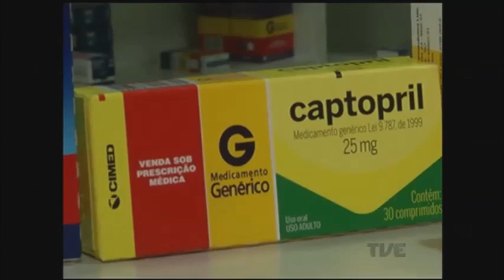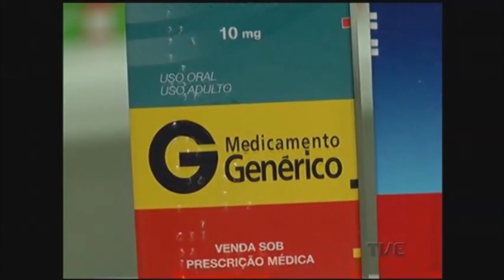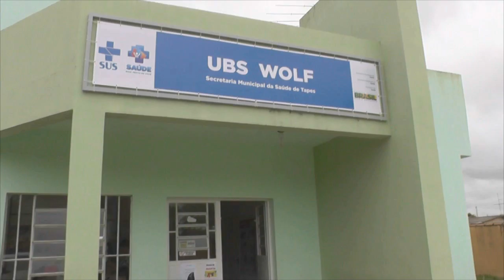MEDICAMENTOS DA FARMÁCIA POPULAR ESTÃO MAIS CAROS PARA O CONSUMIDOR